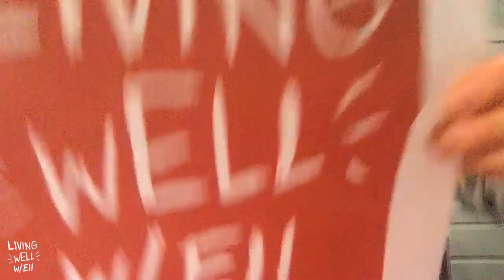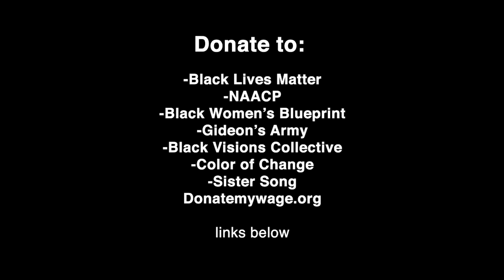Living wELL Episode 8 - with Jimmie Allen and Dr Kwad Mponponsuo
This week I felt so compelled to talk about everything happening in our world right now. If you are looking on where you can support Black Lives Matter, please check out these resources:

And like I talked about in this episode, here is my essay I wrote about Black Lives Matter:

It is easy to pretend to support something and then still not outwardly do anything about it. It is easy to think that we live in a world that has overcome racism and that we treat our brothers and sisters as equals.  But sadly, that is not the case.  It is hard is for me to even imagine what it’s like to be victim of negative profiling by authorities due to the color of my skin. The feeling it invokes honestly makes me sick. To the family of George Floyd, countless other families and the black community as a whole, my heart breaks for you. It is completely unacceptable that as a society we have let racism and discrimination continue to permeate our culture. It has plagued our world for far too long and the responsibility falls to each of us to bring about change now.

I attended the rally in downtown Nashville over the weekend. It was such a beautiful moment of people coming together to talk about love and stand up for one another.  It was the perfect embodiment of ‘being the change you wish to see in the world.’ In order for permanent change to occur, a new education becomes our responsibility. We must change the way we think, change the way our teachers and our children think. Racism can no longer be an unknowingly learned behavior that is fed to our next generation. It must stop and won’t stop in an environment of silence.

Justice is absolutely needed. Violence in any form cannot be acceptable and hate does not defeat hate, only love can conquer hate. The true quality of a person is determined not only by their thoughts, but through their actions. Two wrongs never make a right. We need to BE this change - not create more hate and destruction around it.  Let’s march and walk hand in hand together. Let’s demonstrate and stand up in non-violent peaceful protests. Let’s pour love into each other’s hearts. Let’s educate ourselves and each other. Let’s have conversations that make us uncomfortable.Let’s elevate the voices of Black people to achieve the justice and equality that everyone deserves.

We are not trying to start a fight, we’re trying to end one. We will only accomplish this by coming together and demonstrating acts of love that reflect what’s in our hearts. And we keep doing that until there is no us vs them, until it is just all of us, together. Let’s use our voices to instill change in the spirit of one love. We are all created equal. Every single one of us. blacklivesmatter ❤️